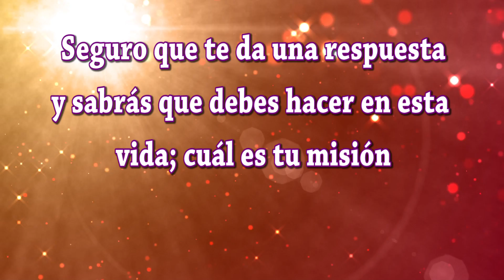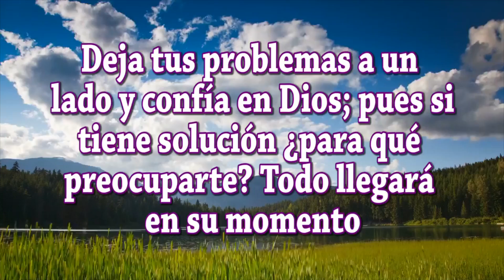Feliz Martes, pleno de Bendiciones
Buenos días amigos amigas; hemos creado este vídeo especialmente para ti bajo el título de Feliz Martes, pleno de Bendiciones te deseamos todo lo mejor en este Día. Sabes que las palabras tienen mucha fuerza; si lees estos mensajes con sentimientos positivos y dando gracias Dios por las bendiciones que te da, se hará en ti y en tus seres queridos una gran luz que os protegerá de todo mal. Dios está siempre con nosotros y desea que seamos felices.